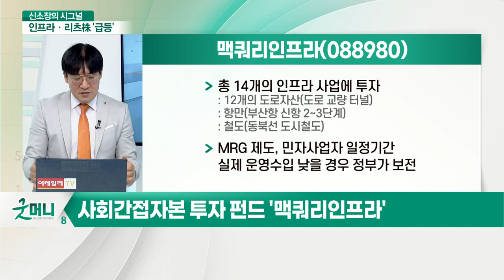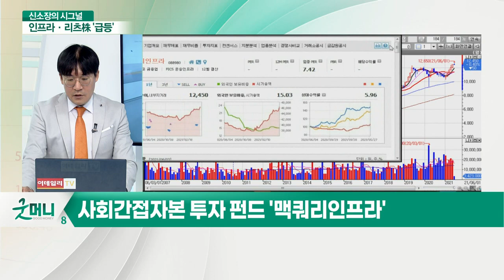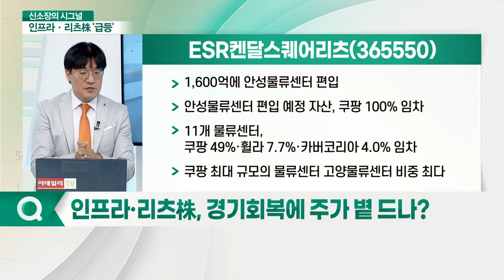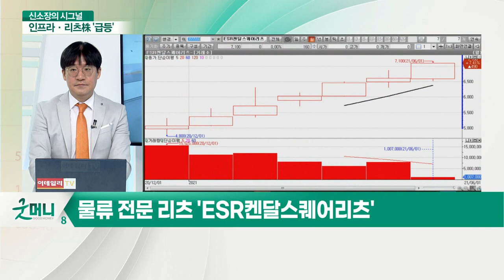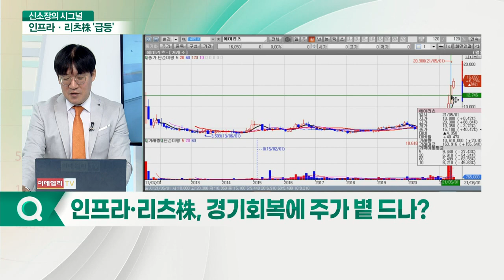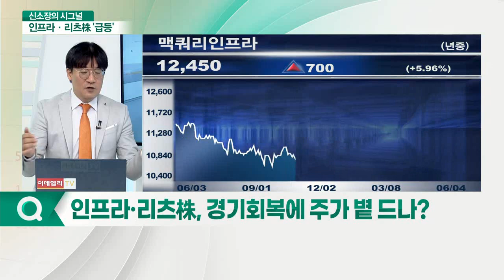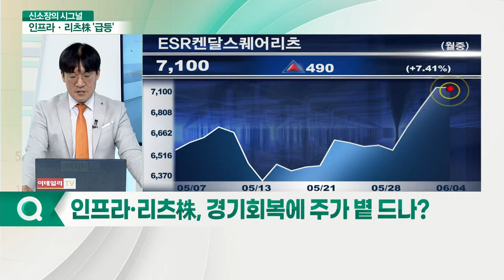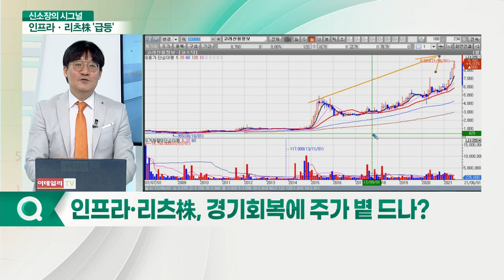"실물경제 기지개 켠다" 인프라·리츠株, 주가 볕 드나?_신소장의 시그널 (20210604)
Q. 인프라·리츠株, 경기 회복에 주가 볕 드나?

맥쿼리인프라(088980)... 사회간접자본 투자 펀드
- 총 14개의 인프라 사업에 투자
- MRG 제도, 민자사업자 일정기간 실제 운영수입 낮을 경우 정부가 보전

ESR켄달스퀘어리츠(365550)... 물류 전문 리츠
- 1,600억에 안성물류센터 편입
- 안성물류센터 편입 예정 자산, 쿠팡 100% 임차
- 11개 물류센터, 쿠팡 49%·휠라 7.7%·카버코리아 4.0% 임차
- 쿠팡 최대 규모의 물류센터 고양물류센터 비중 최다